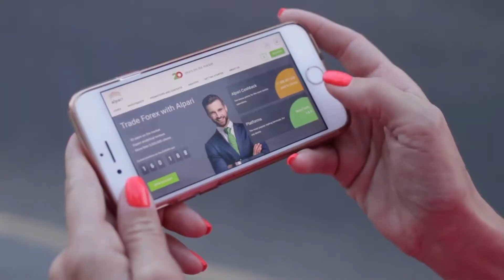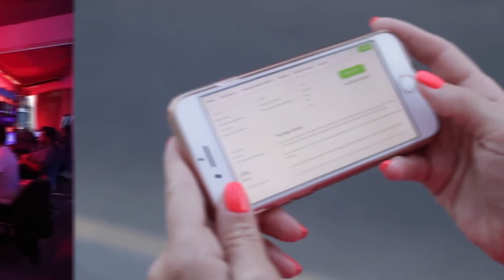Ferroviária contrata revelação da Ponte Preta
E a Ferroviária está próxima de anunciar a contratação do meia Vinícius Zanocelo, joia da base da Ponte Preta e possuí passagem com destaque pela Seleção Brasileira Sub-20.

Na noite de sábado, a Ponte Preta confirmou o negócio, afirmando que o jogador seguiu “a um plano de carreira delineado pelos próprios empresários dele”. Na nota, Zanocelo agradeceu ao clube campineiro.